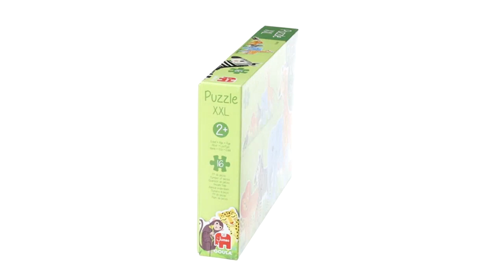PUZZLE PIEZAS GRANDES: Los 5 mejores puzzles de piezas grandes del mercado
✋  Aquí están los 5 mejores puzzles de piezas grandes del mercado disponibles en el mercado.

🔽🔽🔽 ENLACES DE COMPRA PUZZLE PIEZAS GRANDES 🔽🔽🔽

1) Goula - Puzle XXL Selva, Puzle de carton de piezas grandes para niños a partir de 2 años

2) Goula - 6 form puzzles, Puzle de cartón de piezas grandes a partir de 2 años

3) Eleven Force-15211 Puzzle 1000 Piezas Real Madrid, Multicolor, Grande (15211)

4) Lisciani 2 puzzles de 12 piezas, Bing 81233 - Rompecabezas para niños a partir de 3 años

5) Educa - 200 Selfie de Mascotas, Puzzle Compuesto por 200 Grandes Piezas Perfectamente acabadas, Medida aproximada del Puzzle: 40 x 28 cm, A Partir de 6 años (19293)

00:00 - Intro
00:05 - 1) Goula - Puzle XXL Selva, Puzle de carton...
00:36 - 2) Goula - 6 form puzzles, Puzle de cartón...
01:11 - 3) Eleven Force-15211 Puzzle 1000 Piezas Real Madrid,...
01:41 - 4) Lisciani 2 puzzles de 12 piezas, Bing 81233...
02:15 - 5) Educa - 200 Selfie de Mascotas, Puzzle Compuesto...
02:47 - Outro